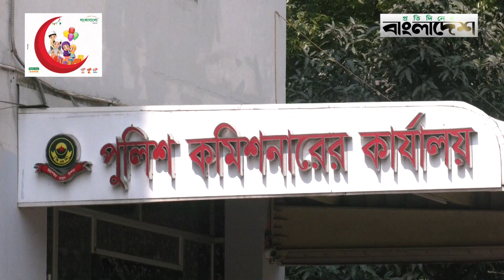চট্টগ্রামে ঈদের ছুটি ঘিরে নিরাপত্তা ব্যবস্থা কেমন? | Eid | Chattogram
লংকাবাংলা ক্রেডিট কার্ড দিয়ে ঈদের কেনাকাটা করুন আকর্ষণীয় অফারে। বিস্তারিত